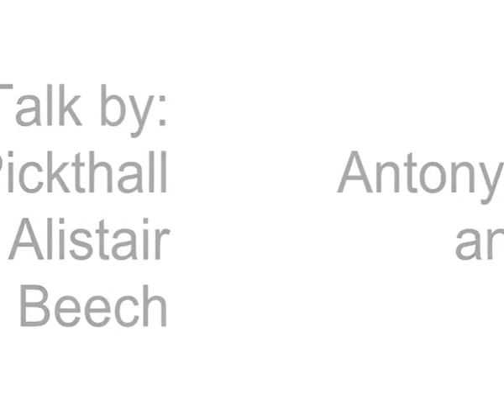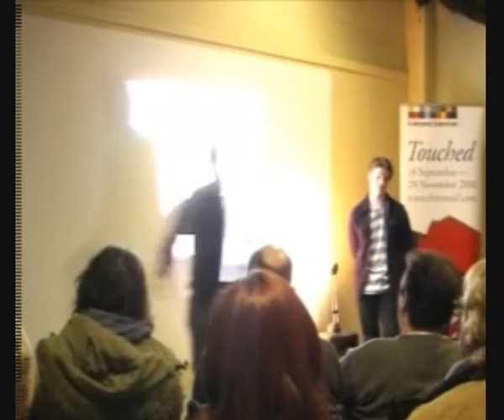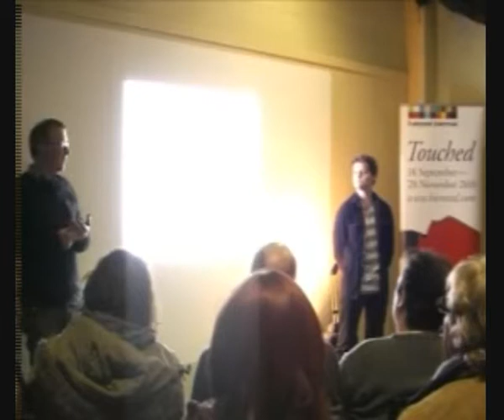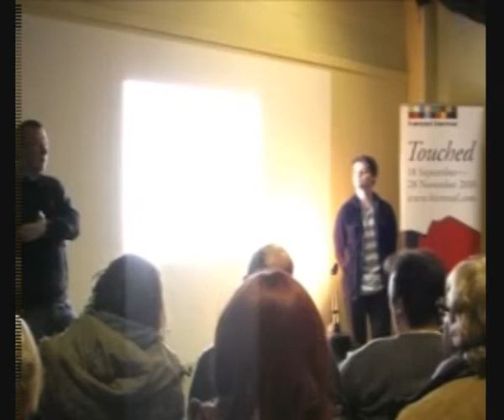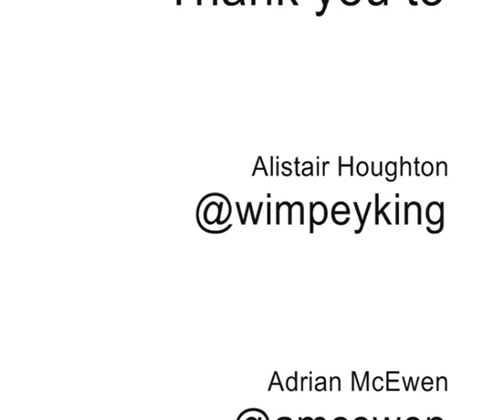Social Media Cafe at the Liverpool Biennial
Social Media Cafe Liverpool recorded at the site of the Liverpool Biennial in 2010.

Alistair Beech and Anthony Pickthall discuss mobile apps and analytics for Arts Festivals.

Social Media Cafe Liverpool a community event for people working or just interested in digital thinking and working.